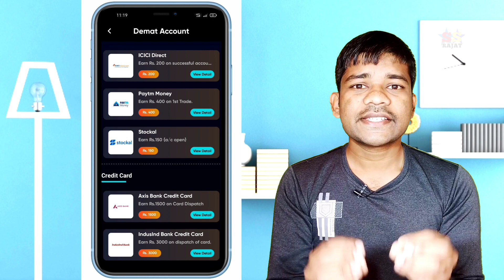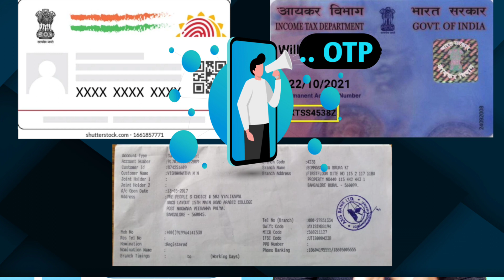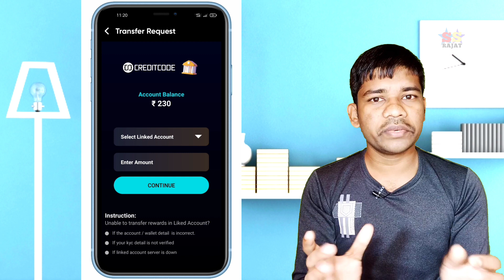Stockal Refer And Earn | Demat Account Refer And Earn | SignUp Bonus ₹150 & Per Refer ₹150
Title:- Stockal Refer And Earn |  Demat Account Refer And Earn | SignUp Bonus ₹150 & Per Refer ₹150

Refer Code  RGF9V9

(1) Stockal Refer And Earn
(2) Demat Account Refer And Earn
(3) SignUp Bonus ₹200 & Per Refer ₹200
(4) Without Trade Demat Account
(5) Stockal Demat Account Opening Link
(6) Stockal Demat Account Kaise Khole
(7) Stockal Referral Program
(8) Stockal Demat Account Se Paise Kaise Kamaye
(9) REFER&EARN STOCKAL DEMAT
(10) New Demat Account Stockal
(11) Stockal Demat refer and Earn offer